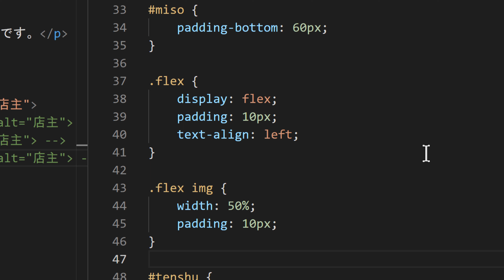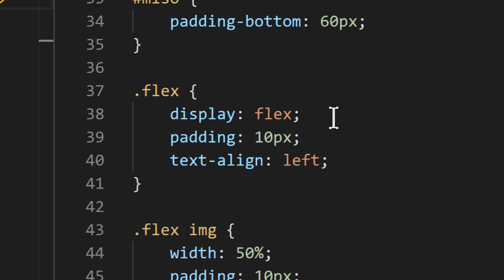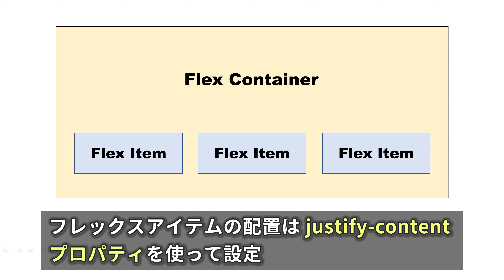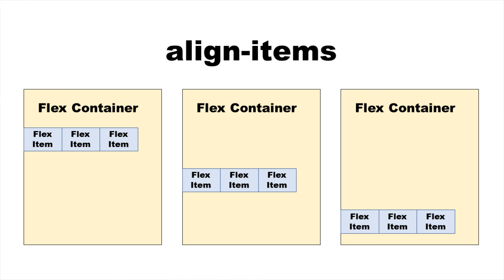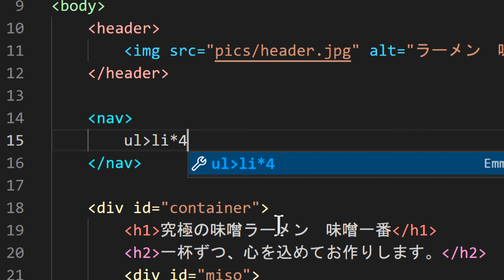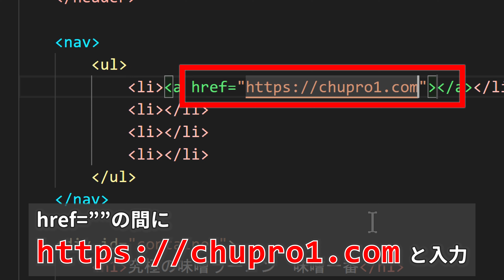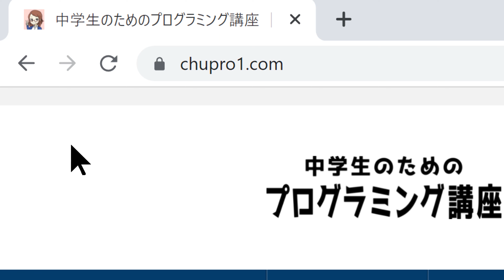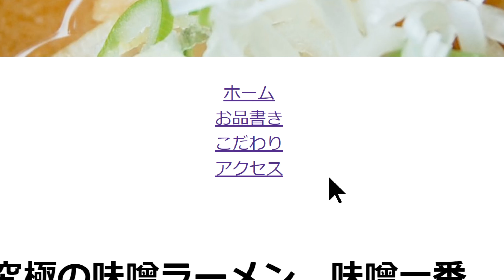【中学生のための】CSS入門７ ー フレックスボックス【プログラミング入門】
【スマホで学ぶプログラミング】
CSS入門７　フレックスボックス
・フレックスボックスとは
・ナビゲーションバーを作る
・ハイパーリンク

CSS（シー エス エス）は、ウェブサイトのスタイルを整えるためのスタイルシート言語です。HTMLと合わせて、ウェブデザインの基礎を勉強しましょう！

CSS入門編はHTML入門編の続きになりますので、先にHTML入門編を勉強してください。

CSS入門　全９回
第１回　CSSとは
第２回　セレクターとプロパティ
第３回　各種のプロパティ
第４回　ボックスモデル
第５回　マージン
第６回　要素の種類
第７回　フレックスボックス
第８回　ナビゲーションバーを作る
第９回　ウェブサイトを公開する